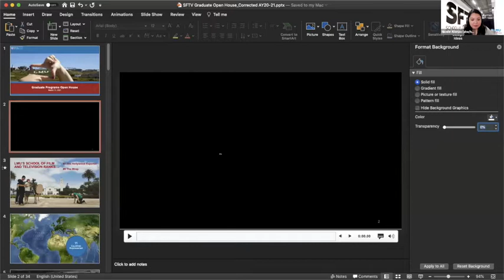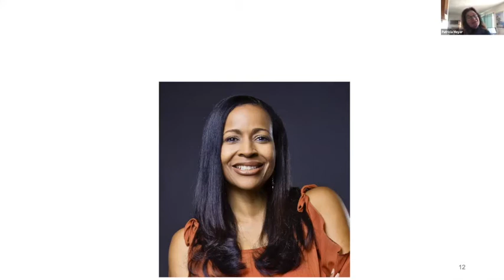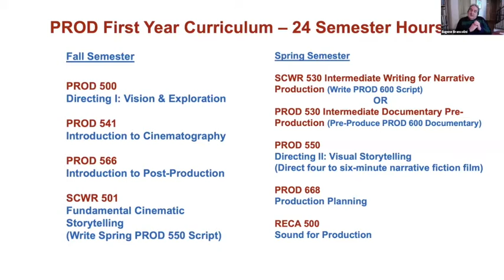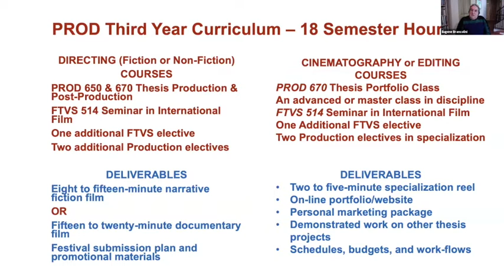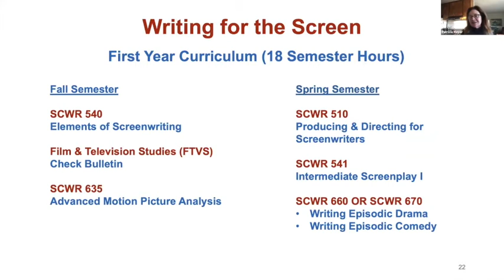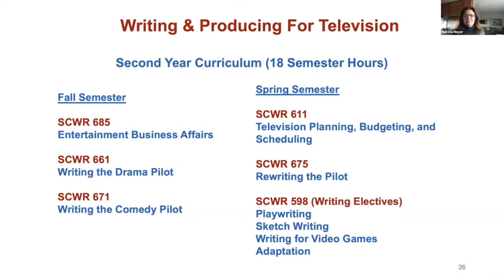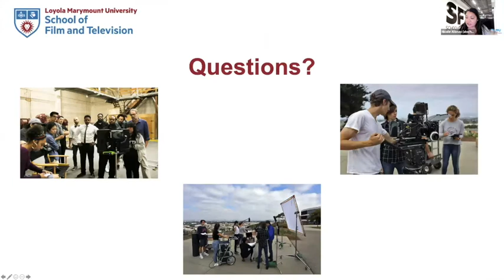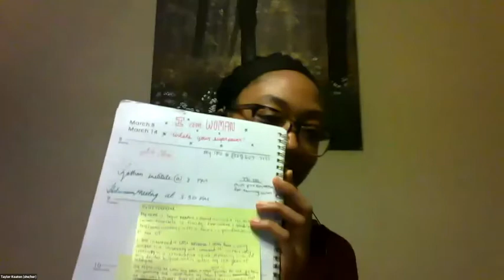School of Film and Television Information Session - Recorded Session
LMU School of Film and Television Open House Week Information Session. To apply to any of the School of Film and Television programs please